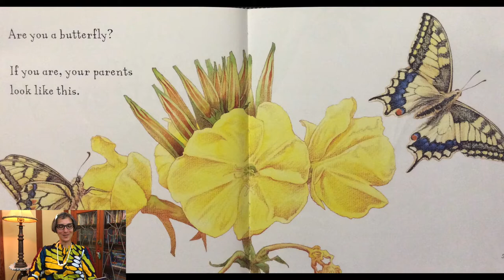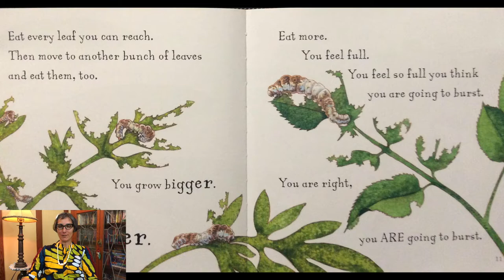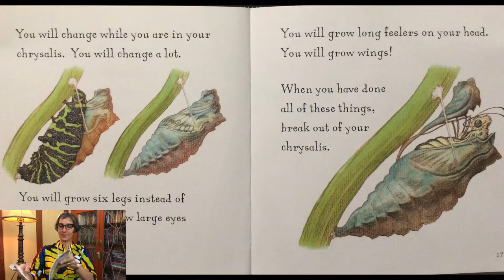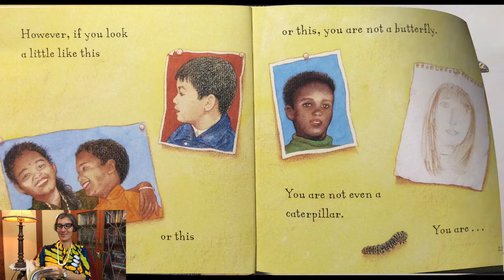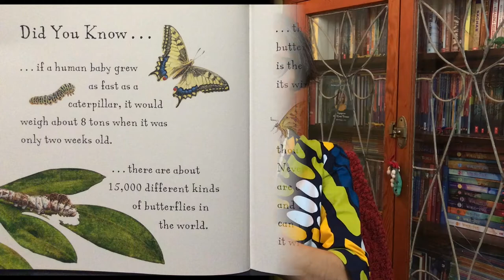Are You A Butterfly | Life Cycle | Read Aloud | Story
Are You a Butterfly Life Cycle Read Aloud Story with Ms. Gisa. Learn all about butterflies and metamorphosis in this book written by Judy Allen and illustrated by Tudor Humphries. Afterwards, make an arts and crafts project.

Are You A Butterfly?

Ms. Gisa's lipstick shade "focused"

EDITOR
David Nico